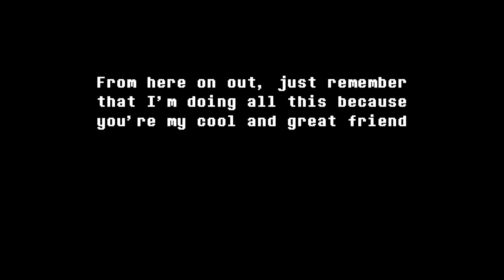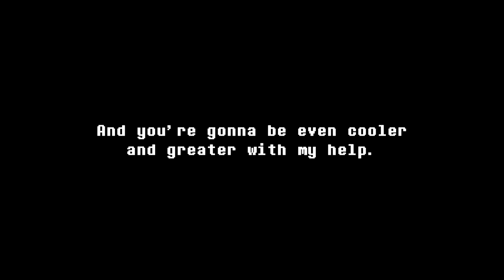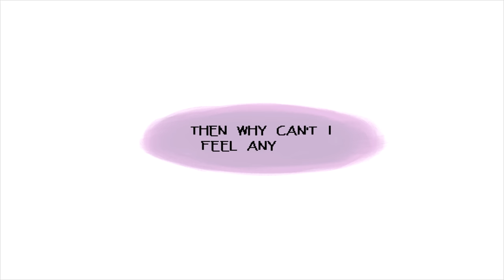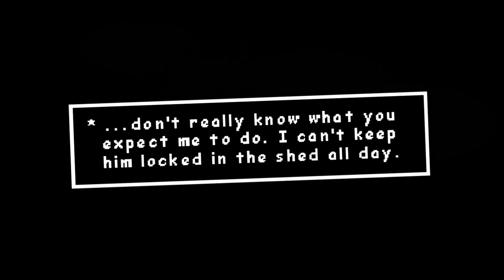A Thorn In My Side - The Movie (Undertale Comic Dub)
A comic that has since taken a long hiatus and one of the favourite series I have ever put together. With no foreseeable future updates, I see this as a good time to call Chapter 4 the end of A Thorn in My Side. I hope you all enjoy revisiting this classic tale.

A Thorn in My Side is based on the story Flowey Is Not A Good Life Coach by UnrestedJade, which you can read

This thumbnail was drawn by my good buddy Jean!

Executive Producers:
Carolyn Smith
Nathaniel Stone
Frida Magus

MidgetIdiots
Amelia Lehmuth
AvaArtist
Salsa
SnowyGriffin
RainbowJello
Holli Vaine
Paul Kerrigan
Damuko
Felisha Snyder
Stephanie Lopez
Abbie Ghent
Katie Cooper
Harry McGregor
Andria Bruce
Desiree Steinmetz
Amanda Greengrass
Beth Crow
Jonathan Blaylock
Clara De Rambures
EYN
Agnieszka Zurawicz
Shelby Espino
Megan Henry
Nikki Birdsall
Caitlyn Grudle
Cheryl Butler
Sarah Sears
Sophia Catalano
Illusive
Jennifer Lazo
Jenny Duncan
Kaleigh-Ann Busch
Laura V
Regan Tardif
Danna
Brianna von Collenberg
Cicimidnight
Kazz
Alexa Den Dartog
Sarah Peterson
Ochy Dochy
CuddleThePumpkin
Katreal
Boss Tem
Spyderweb
Memory_Darkness
Bluetashi
Kimberly
kattykat

If you see art in this video that you believe is improperly credited, or that you would rather not feature in a video, please do not hesitate to send me an email at . I'm likely to respond within the same day, and I will work with you until you get exactly what you want for your art, be it different credit, financial aid, or the video being removed entirely.